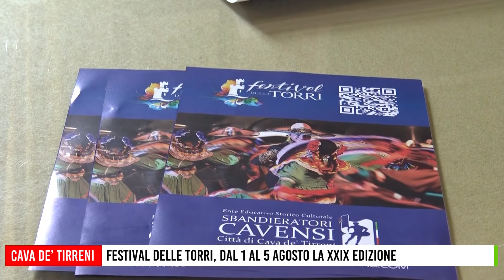Festival delle Torri, a Cava dal 1 al 5 agosto la XXIX edizione